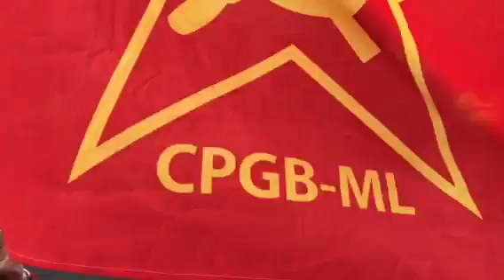MayDay2017 CPGB-ML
Comrades of the CPGB-ML set off to March from Clerkenwell Green to Trafalgar square to mark international workers day on 1 May 2017.

"The workers are gunpowder; knowledge and education are the spark!"

Workers of All countries unite!

Comrades of the CPGB-ML March and chant in London on International workers day 2017.

Red Youth is a revolutionary youth organisation in the UK. We were established early in 2010 by young members and supporters of the Communist Party of Great Britain (Marxist - Leninist). We are active in a number of places across Britain with members as young as 14. If you'd like to get involved, get in touch!

Happy 1st of May to all revolutionary workers around the world! In this year, the 100th year since the Great October Socialist Revolution, we reaffirm our commitment to the science of Marxism-Leninism, and salute the heroic Russian and Soviet peoples who did so much to change our world for the better.

Here’s some brief footage from the CPGB-ML contingent on this years May 1st demonstration in London. A section of Red Youth led our contingent, followed by the national Party banner, banners from some regional organisations of the CPGB-ML, our slogans and the banners of our fraternal comrades the Peoples Liberation Front and Indian Workers Association (Great Britain).